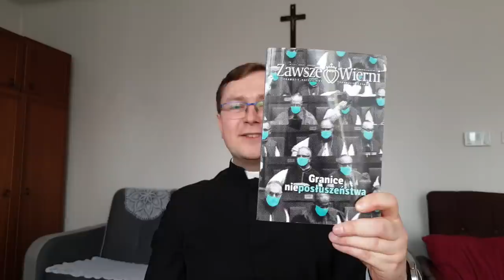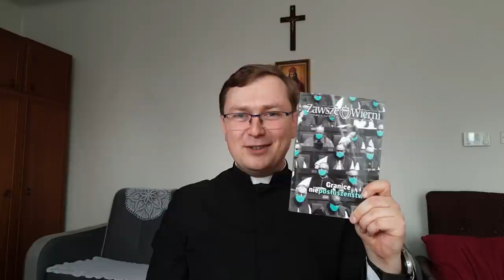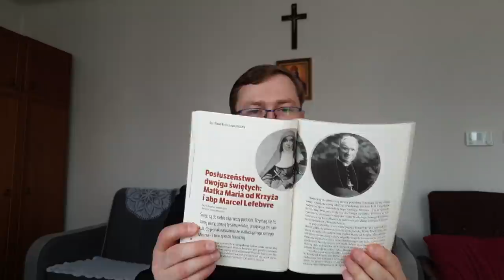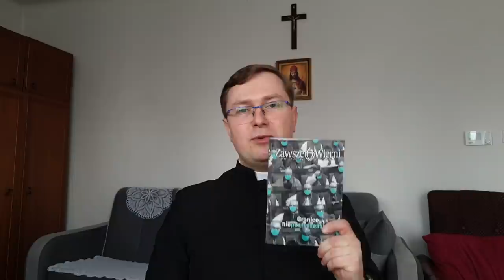Granice (nie)posłuszeństwa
Ukazał się nowy numer czasopisma "Zawsze Wierni" poświęcony jednemu z najbardziej palących zagadnień teologicznych XX i XXI wieku - czyli kwestii posłuszeństwa i nieposłuszeństwa.